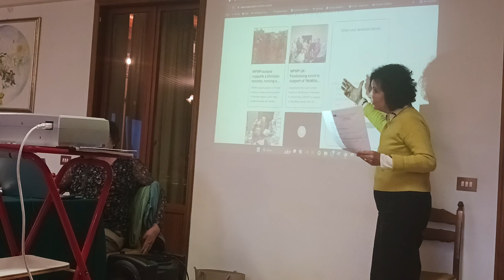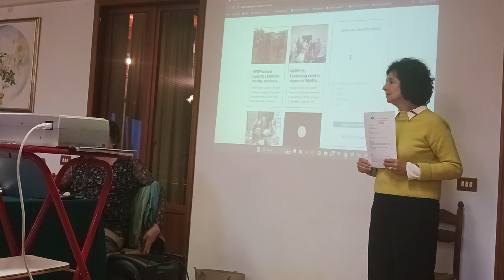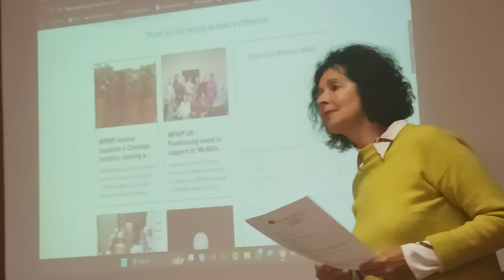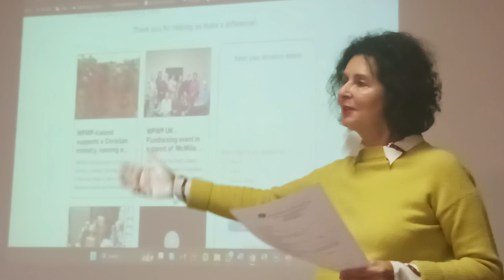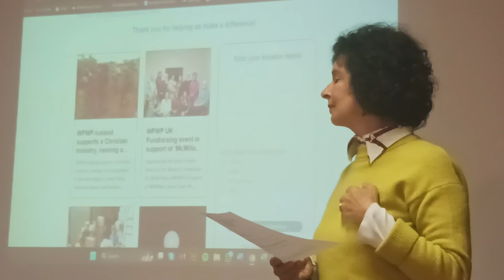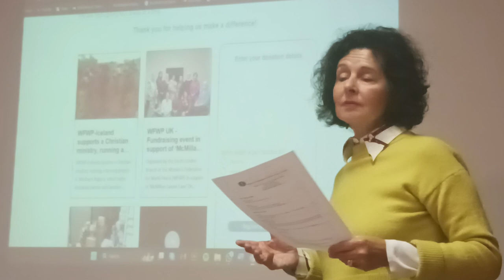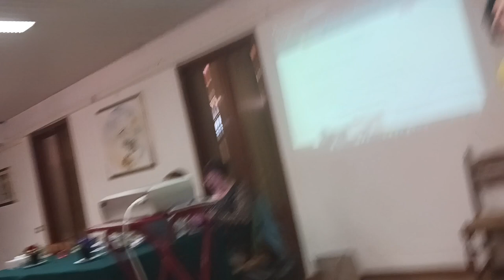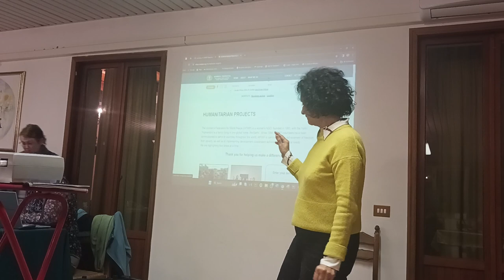WFWP Europe, moving forward in 2024 – 08 Session 4, Curriculum and Humanitarian Projects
Board Meeting; 24th February 2024, Belvedere Colle Mattia, Rome, Italy
Marcia de Abreu, Secretary General of WFWP Europe led through session four. Annual European meeting discussion about venue and European Projects:
- Curriculum (Marilyn Angelucci)
- Humanitarian project

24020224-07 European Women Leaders